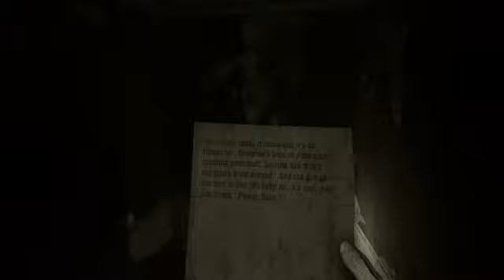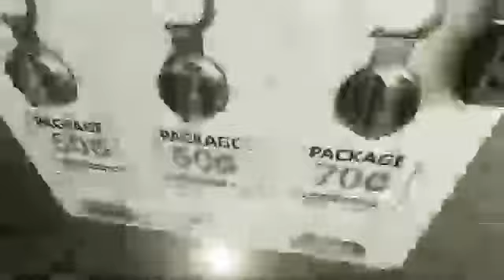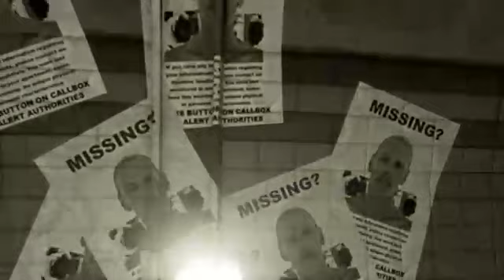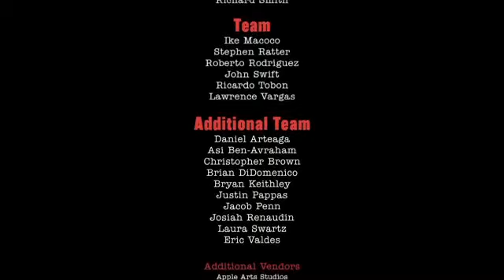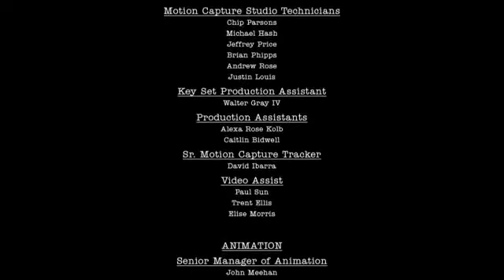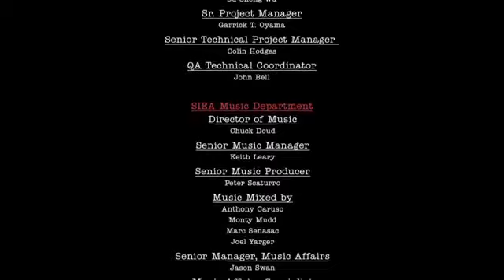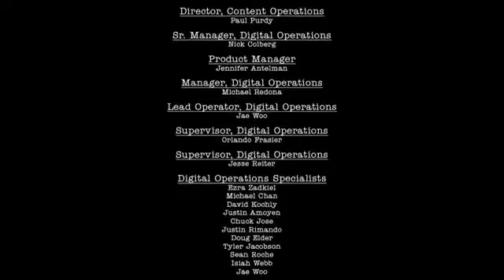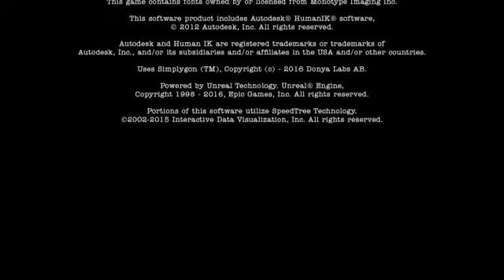Random Stream Eskeetit